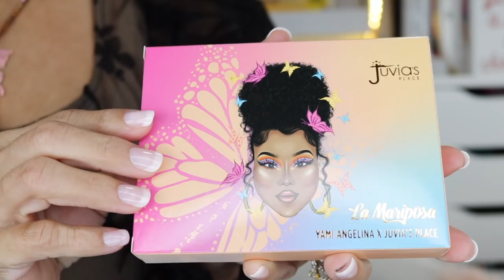LA MARIPOSA LA PRIMERA COLABORACION DE @YamiAngelina CON JUVIAS PLACE